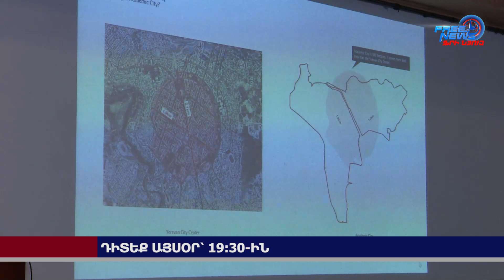Դիտեք այսօր՝ Ազատ լուրերում. 10.07.2024 19:30